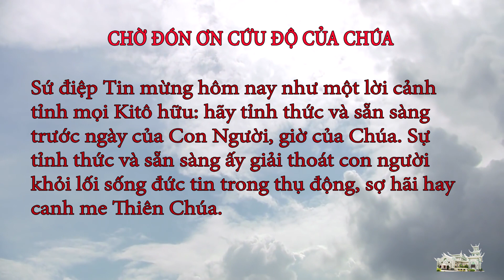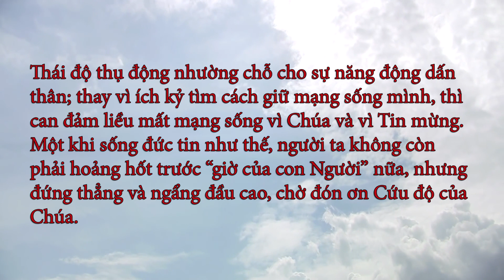Suy niệm Lời Chúa ngày 13.11.2020: Chờ đón ơn cứu độ của Chúa